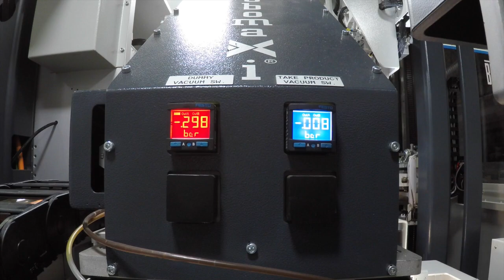IML SIDE ENTRY ROBOT + VISION QUALITY INSPECTION + STACKING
"TECHNICAL SPECIFICATIONS:

Robot: Side Entry robot + In mould Labelling + Handle insert  + Quality visual inspection + stacking
Product: 1 Lt Bucket
Mold: 2 cavities
Injection Molding Machine: BMB 280 To
Cycle time: 6sec

ABOUT US:

ENELKON is a Turkish company dedicated to providing automation solutions to the plastic industry by designing and manufacturing robots, especially for InMouldLabelling applications.

Or visit us to learn more about other applications developed by Enelkon team:

Discover our services Robomaxi Moldmaxi and Plastmaxi